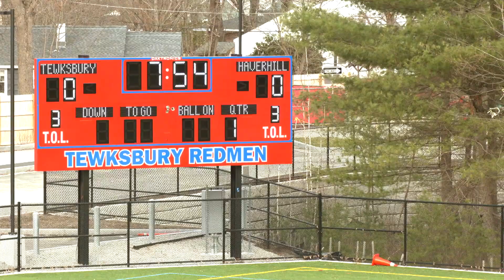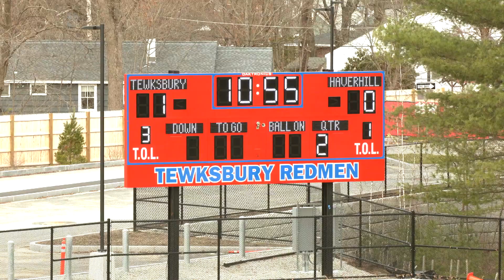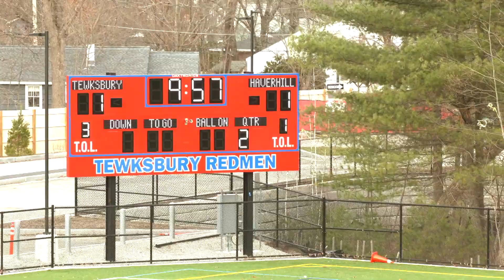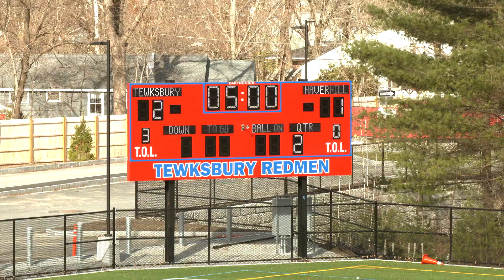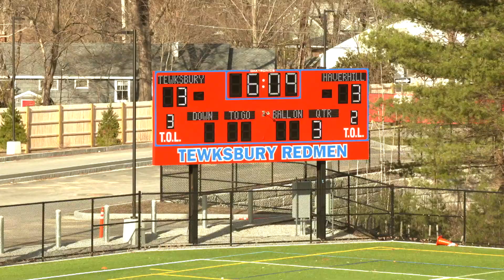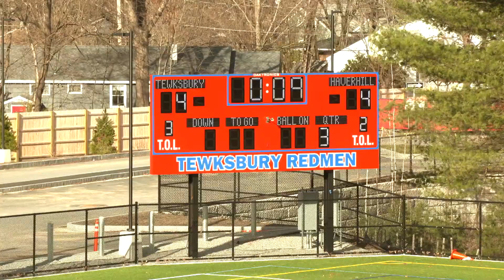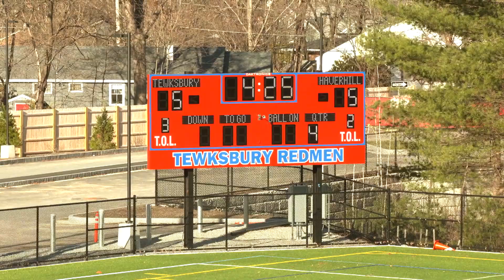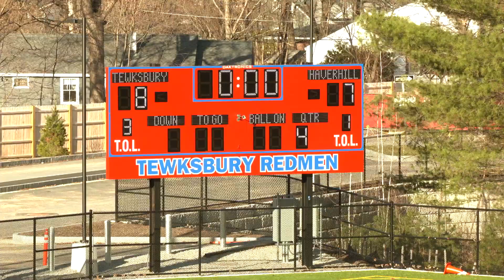TMHS Boys Lacrosse vs Haverhill - 04/08/2022